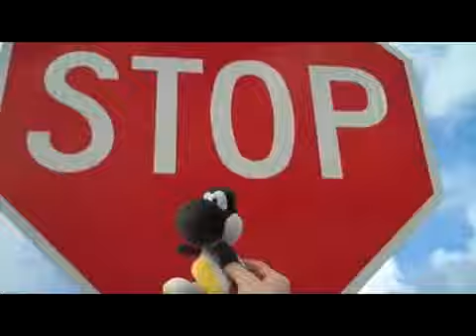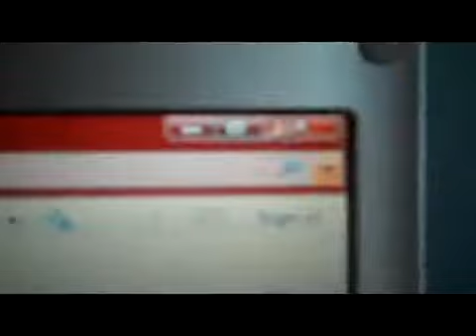SuperMarioLogan Theme Song "Original Version" ft. DeStorm(Reupload)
Original Description:

(lyrics) SML save princess peach, SML save princess peach, With a little help from Mario and Luigi, Were gonna step-on Bowser, Call-up Toad, Capture flags and collect the gold, If you want Youtube and Nintendo, Then thats the SuperMarioLogan Show! (Lets Go) SuperMarioLogan Show! (its the what?) SuperMarioLogan Show! (I tuned in for the) SuperMarioLogan Show! (SML!) SuperMarioLogan Show! (Lets Go!!) Can't Stop There!! Can't Stop There!! nah nah wah SML's hot yeah!! You know the MarioLogan show, the place where all the gamers got to go!! Where the Black Yoshi gets the cash and guns, (GUNS) So dont mess with him, enemys on the Run!!! Playing Call Of Duty, and its making you Shake, got Shrek in the place, and he gets the Cheesecake!! (mmm Donkey) If you talk about woody can't forget the SHRIMP-O's!!! Its the supermariologan show!! (Let's Go!!) SuperMarioLogan Show! (its the what?) SuperMarioLogan Show! (I tuned in for the) SuperMarioLogan Show! (SML!) SuperMarioLogan Show! (Lets Go!!) SuperMarioLogan Show! (its the what?) SuperMarioLogan Show! (I tuned in for the) SuperMarioLogan Show! (SML!) SuperMarioLogan Show! (Lets Go!!) SML will save the princess!! (I said'a) SML will save the princess!! (Come on) SML will save the princess!! (Come on) SML, yo check it out!! Third time around, brand new sound! You done tuned in, can't turn it off now! MarioLogan show go hard, Tony the tiger? Yeah he's a Retard! This is the place your #1 choice, that they gave mr.pig his high pitched voice! Keep saving the princess, collecting more gold! In the mushroom kingdom everybody hates toad!! So he's gonna die a lot, we're gonna fly a lot! The Black Yoshi and SML in yo spot! SuperMarioLogan Show! (its the what?) SuperMarioLogan Show! (I tuned in for the) SuperMarioLogan Show! (SML!) SuperMarioLogan Show! (Lets Go!!) SuperMarioLogan Show! (its the what?) SuperMarioLogan Show! (I tuned in for the) SuperMarioLogan Show! (SML!) SuperMarioLogan Show! (Lets Go!!) SuperMarioLogan Show! (its the what?) SuperMarioLogan Show! (I tuned in for the) SuperMarioLogan Show! (SML!) SuperMarioLogan Show! (Lets Go!!) SML will save the princess!! SML will save the princess!! SML will save the princess!! SML will save the princess!! (Log On!)